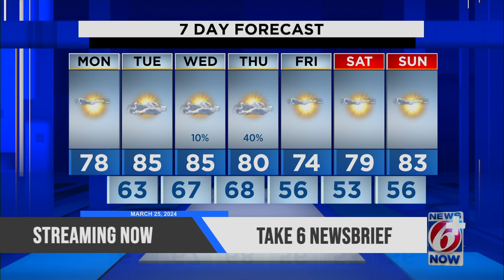Mike Deforest joins Julie Broughton on Take 6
Mike Deforest joins Julie Broughton to discuss using Clearview AI to solve crimes in Central Florida